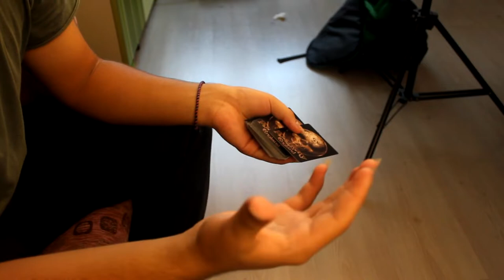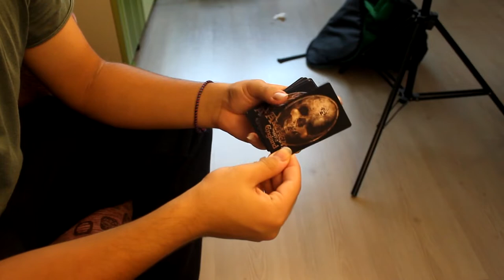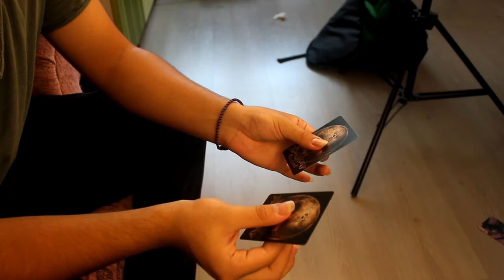HAVADA KART UÇURMA - ANGEL TUTORİAL - NASIL YAPILIR?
Bugünkü videoda angel hareketinin nasıl yapılacağını anlattım umarım beğendiğinzi bir video olmuştur hareket hakkında anlayamadığınız bir kısım olursa bana instagarm adresimden ulaşabilirsiniz : D